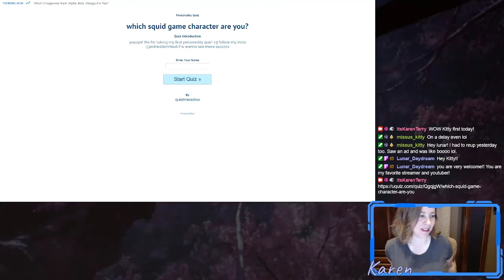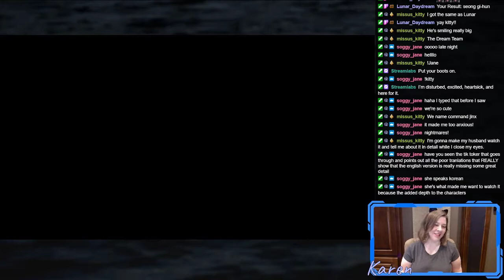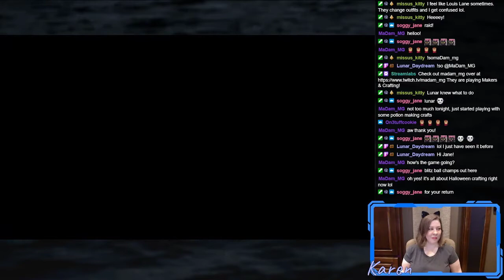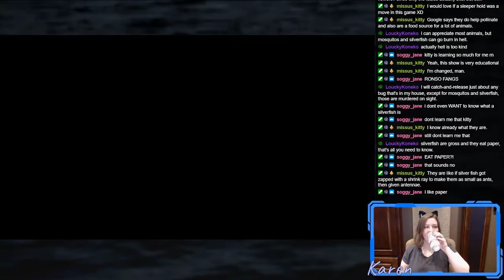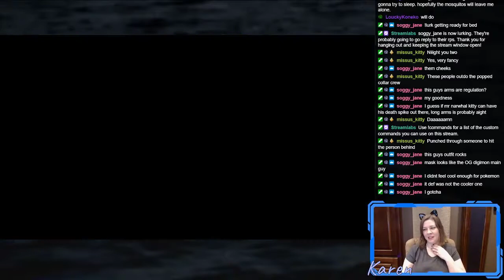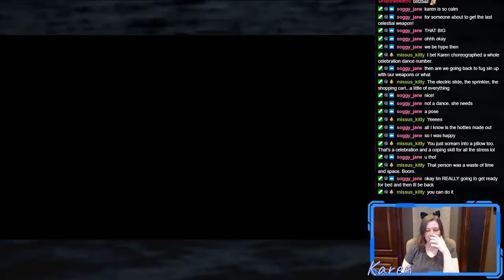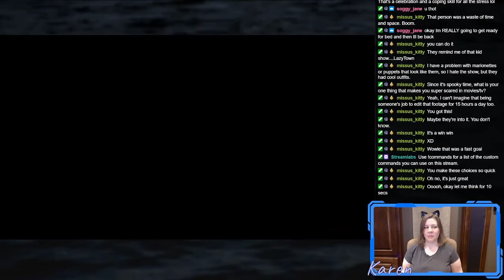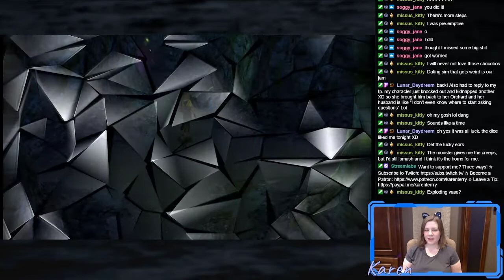Final Fantasy X - Part 30 | Artistic License